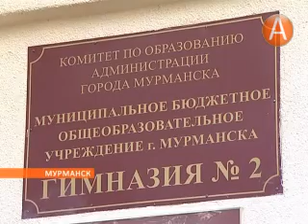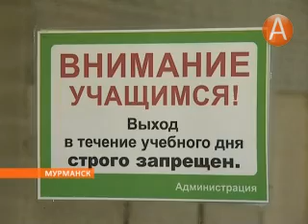03 безопасность школьников 01.10.2013